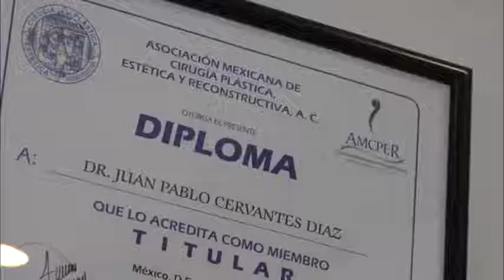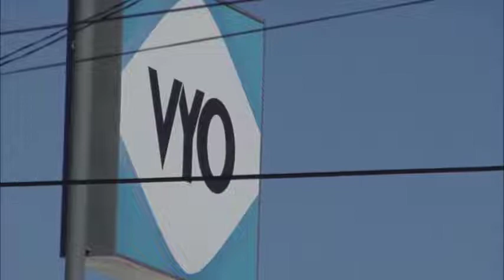Cirugías plásticas mal hechas en Tijuana - Segunda parte